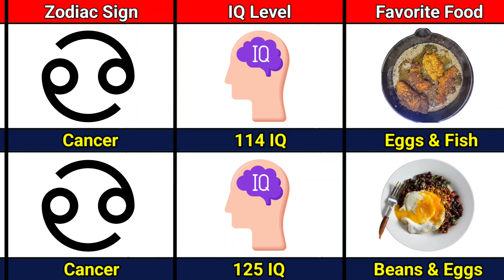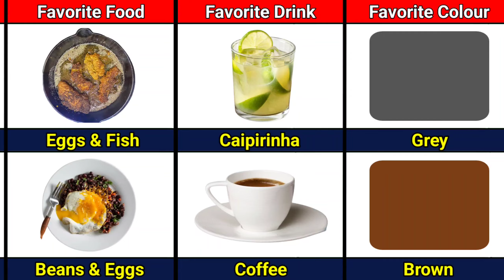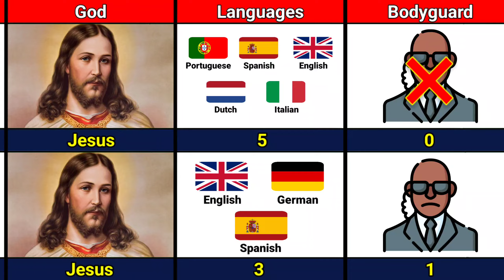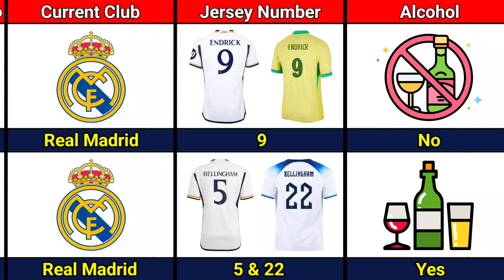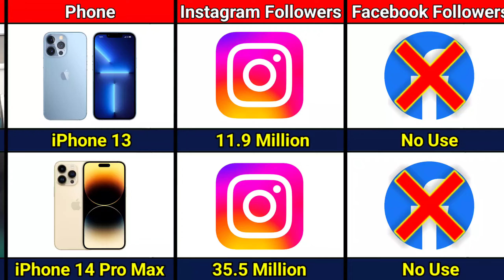Comparison: Endrick VS Bellingham